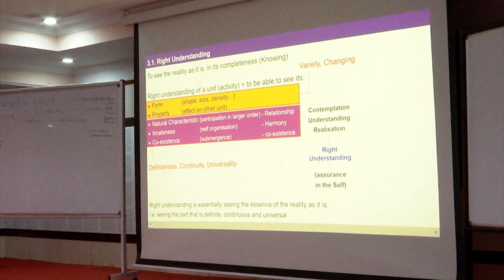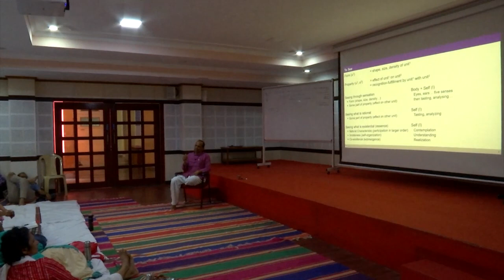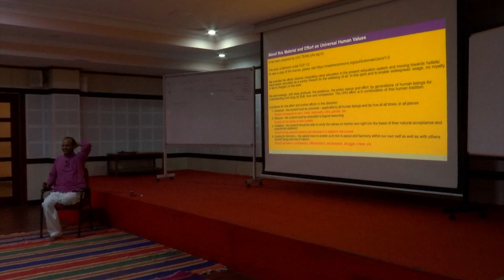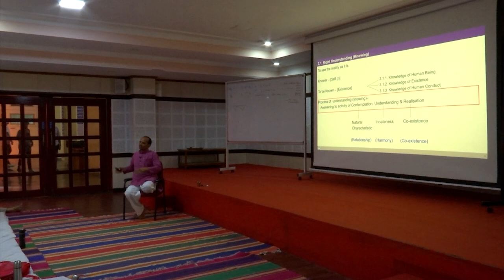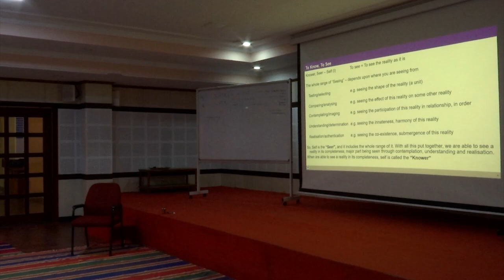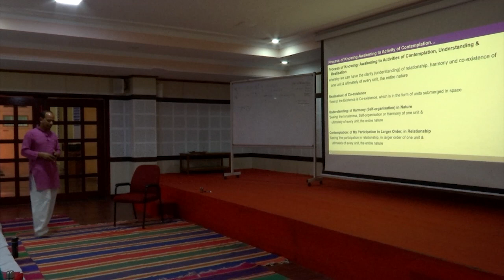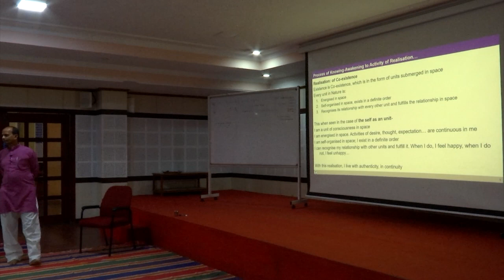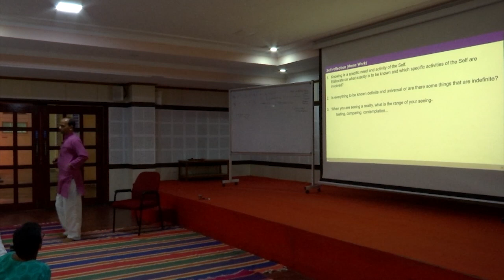L8 - Knower, Known and The Process of Knowing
UHV III 8 D3S3 L8 KS